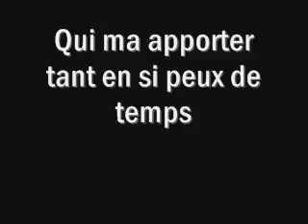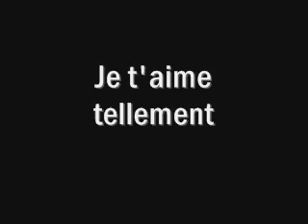Prince des champs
Madison & son poney